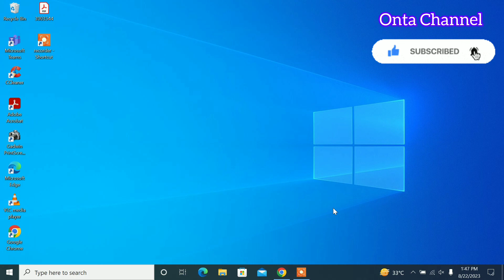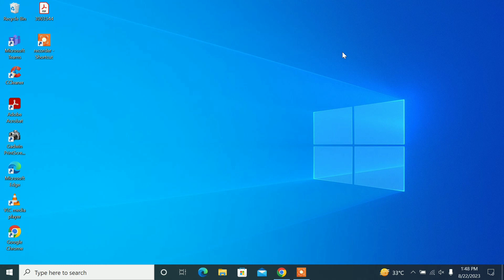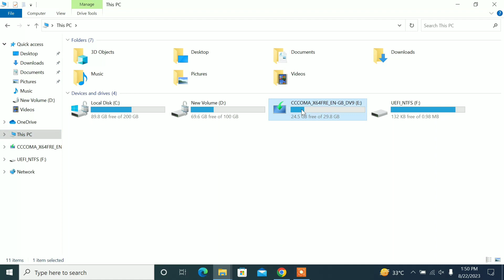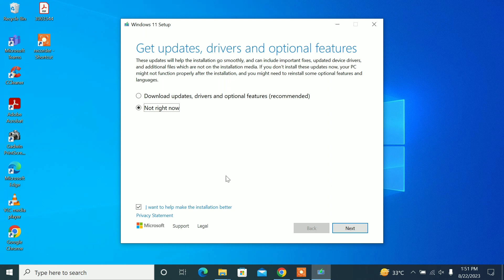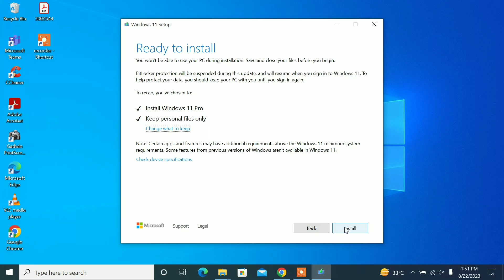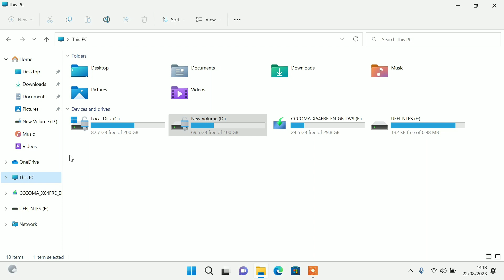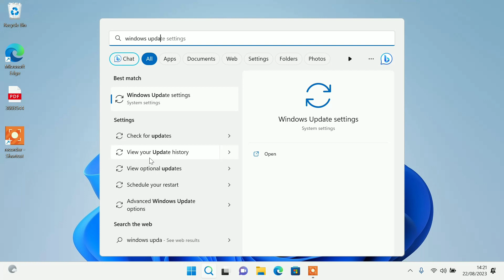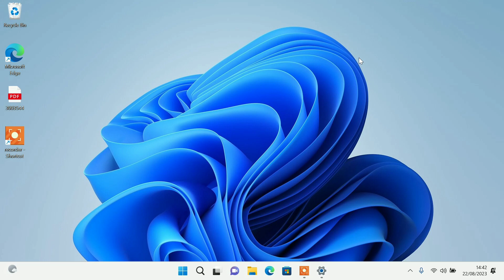Upgrade Windows 10 Ke Windows 11 Versi 22H2 Laptop Lenovo Thinkpad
Berikut tutorial lainnya terkait upgrade windows 10 ke windows 11 :
Cara Upgrade Windows 10 Ke Windows 11 22H2 Tanpa Kehilangan Data Dan Aplikasi